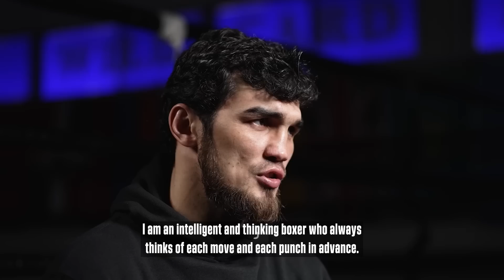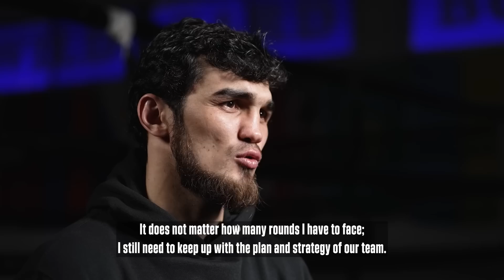Behind Closed Doors: Shavkat Rakhimov vs Joe Cordina (Pre Fight Feature)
It's retain or regain... Joe Cordina bids to become a two time World Champion and win his old belt back. Following a hand injury and subsequent surgery, Cordina was stripped of his IBF World Super Featherweight Title which allowed for Shavkat Rakhimov to beat Zelfa Barrett back in November.

Now, fully fit and recharged - The Welsh Wizard is locked in to reclaim the belt he never lost in the ring. We follow both Champion and Challenge in the build up to April 22's main event in Cardiff live on DAZN.